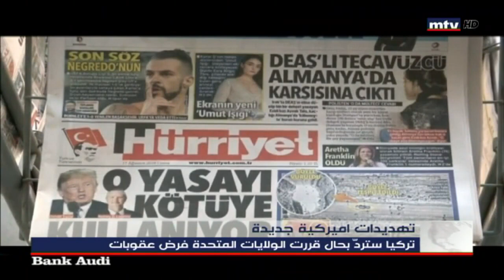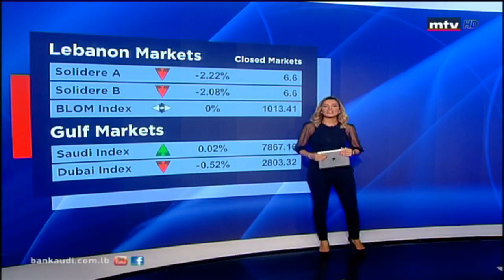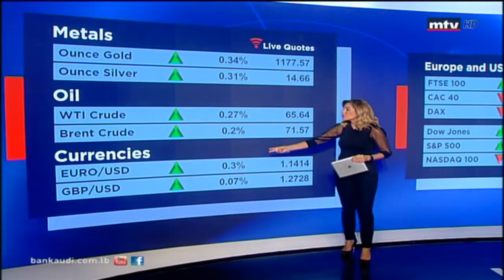ازدحام المطار في بيروت مستمر بظل اعداد قياسية للركاب وآخر تطورات الازمة التركية ...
ازدحام مطار رفيق الحريري في بيروت مستمر بظل اعداد قياسية للركاب ... في تموز مليون راكب في شعر واكثر من نصف مليون راكب خلال 15 يوم من آب ... وآخر تطورات الازمة التركية .. عودة الضغوط على الليرة ... والسعودية تساهم ب100 مليون دولار لتنمية المناطق الخاضعة لسيطرة التحالف الدولي في سوريا